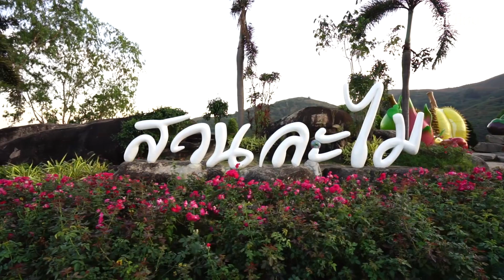นั่งรถราง ให้อาหารแกะ ฟินกับทุ่งดอกไม้ ที่ “สวนละไม” เช็คอินที่เดียวเที่ยวได้ทั้งปี!!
ดูข้อมูลเพิ่มเติม นั่งรถราง ให้อาหารแกะ ฟินกับทุ่งดอกไม้ ที่ “สวนละไม” เช็คอินที่เดียวเที่ยวได้ทั้งปี!! อ่านต่อได้ที่